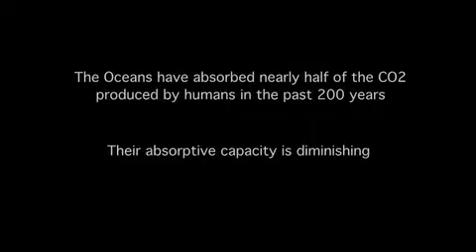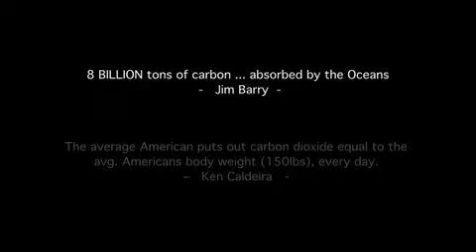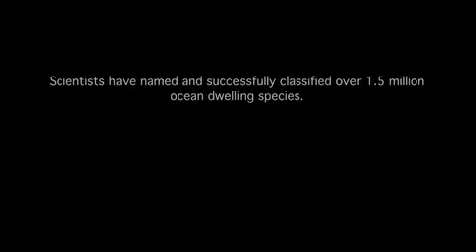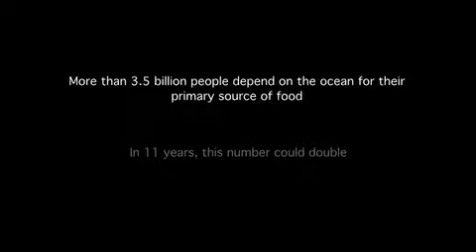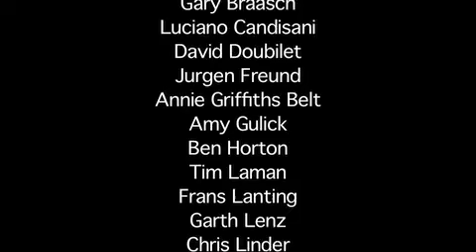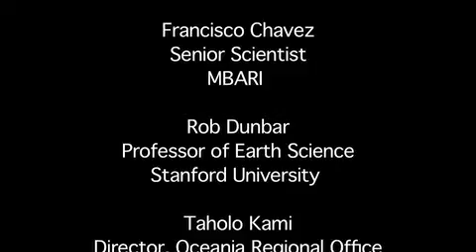Oceans +2C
Set to a backdrop of stunning photography from the International League of Conservation Photographers, leading marine scientists from Stanford and MBARI discuss the role of the ocean in climate change and the potential impacts of a targeted 2C rise in global temperature.